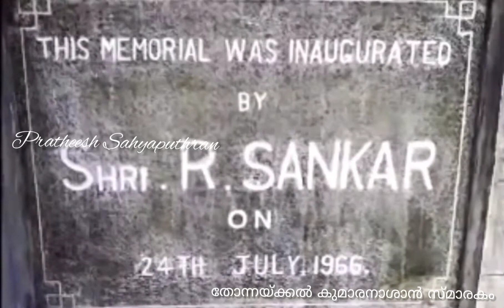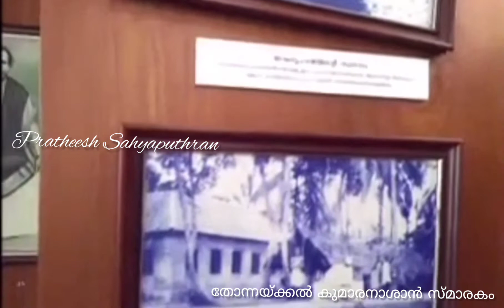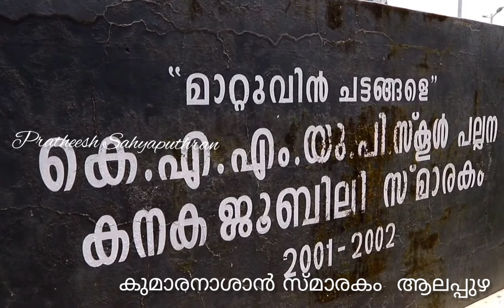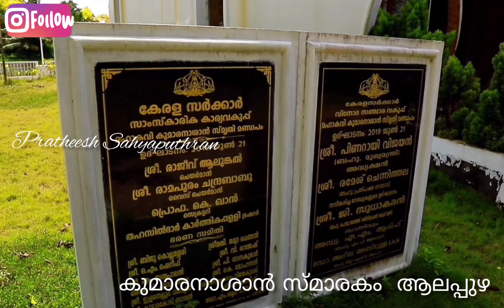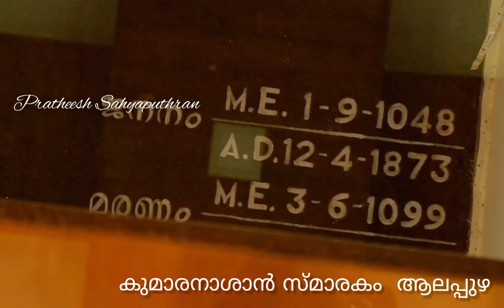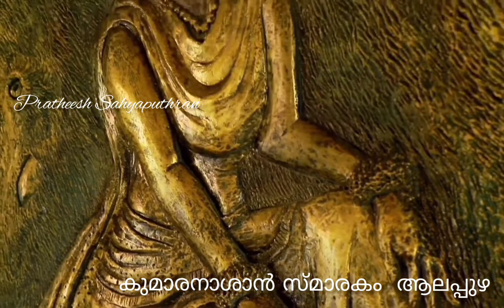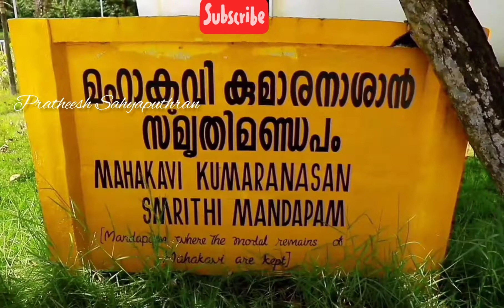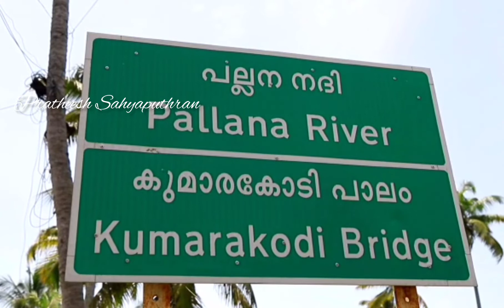മഹാകവി കുമാരനാശാൻ ജീവ ചരിത്ര കുറിപ്പ് (Biography of Kumaranashan)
കുമാരനാശാന്‍ - കവിയും സാമൂഹ്യപരിഷ്‌കര്‍ത്താവും
    നമ്മുടെ നാടിനും സാഹിത്യത്തിനും എക്കാലത്തും അഭിമാനിക്കാന്‍ കഴിയുന്ന വിപ്ലവകാരിയായിരുന്നു കുമാരനാശാന്‍. ജാതിയുടെ പേരില്‍ മനുഷ്യത്വം നിഷേധിക്കപ്പെട്ടിരുന്ന വലിയൊരു സമൂഹം അന്ന് കേരളത്തിലുണ്ടായിരുന്നു. സവര്‍ണമേധാവിത്വത്തിന്‍ കീഴില്‍ നിശ്ശബ്ദമാക്കപ്പെട്ടിരുന്ന വലിയൊരു ജനസമൂഹത്തിന്റെ ശബ്ദമായി ആശാന്റെ രചനകള്‍ മാറി. ശ്രീനാരായണഗുരുവിന്റെ ശിഷ്യത്വമാണ് അദ്ദേഹത്തെ ഇത്തരത്തില്‍ രൂപപ്പെടുത്തിയത്. 'ദുരവസ്ഥ' എന്ന കാവ്യത്തിലൂടെ സാവിത്രി അന്തര്‍ജനത്തെക്കൊണ്ട് ചാത്തന്‍പുലയനെ വിവാഹം കഴിപ്പിക്കാനും, 'ചണ്ഡാലഭിക്ഷുകി' എന്ന കാവ്യത്തിലൂടെ താഴ്ന്നജാതിക്കാരിയായ മാതംഗിയെ ആശ്രമത്തില്‍ സ്വീകരിച്ച് സന്ന്യാസിനിയാക്കാനും ആശാന് സാധിച്ചു. ഇതൊന്നും  അക്കാലത്ത് സങ്കല്‍പ്പിക്കാന്‍പോലും കഴിയുമായിരുന്നില്ല. മറ്റൊരു കവിയും കാണിക്കാത്ത ധൈര്യമാണ് കുമാരനാശാന്‍ പ്രകടിപ്പിച്ചത്.
    ആധുനിക കവിത്രയം എന്ന് അറിയപ്പെടുന്ന കവികളില്‍ ഉള്ളൂരും വള്ളത്തോളും മഹാകാവ്യങ്ങള്‍ രചിച്ചിട്ടുണ്ട്. എന്നാല്‍ മഹാകാവ്യമെഴുതാതെ മഹാകവിപ്പട്ടം നേടിയ കവിയാണ് കുമാരനാശാന്‍. ആശയഗാംഭീര്യം, ജീവിതദര്‍ശനം, മാനവികത, തത്ത്വചിന്ത, സ്‌നേഹത്തിലുള്ള അടിയുറച്ചവിശ്വാസം എന്നിവയുടെയെല്ലാം ശക്തമായ ആവിഷ്‌കാരമാണ് ആശാന്റെ കവിതകള്‍. അവതരണത്തിലെ പുതുമ പില്‍ക്കാലകവികള്‍ക്ക് വഴികാട്ടിയാവുകയും ചെയ്തു. നളിനി, ലീല, ചണ്ഡാലഭിക്ഷുകി, ദുരവസ്ഥ, ചിന്താവിഷ്ടയായ സീത,  കരുണ, ഗ്രാമവൃക്ഷത്തിലെ കുയില്‍, പ്രരോദനം, ശ്രീബുദ്ധചരിതം തുടങ്ങിയവയാണ് അദ്ദേഹത്തിന്റെ പ്രധാന കൃതികള്‍. 'ഗ്രാമവൃക്ഷത്തിലെ കുയില്‍' ആശാനുനേരെ ഉയര്‍ന്നുവന്ന വിമര്‍ശനങ്ങള്‍ക്കുള്ള മറുപടിയാണ്.  ഈ കാവ്യത്തിലെ ഉഗ്രവ്രതനായ മുനി ശ്രീനാരായണഗുരുവാണ്.  മാവ്  എസ്. എന്‍. ഡി.
    പി. യോഗത്തിന്റെയും കുയില്‍ കുമാരനാശാന്റെയും പ്രതീകങ്ങളാണ്. അക്കാലത്തെ സാഹിത്യകാരന്മാരെ ശരിയായ വഴിയില്‍ നയിച്ചിരുന്ന എ. ആര്‍. രാജരാജവര്‍മ്മയുടെ വിയോഗത്തെ മുന്‍നിര്‍ത്തി ആശാന്‍ രചിച്ച വിലാപകാവ്യമാണ് 'പ്രരോദനം'. 'നളിനി'യിലും 'ലീല'യിലും നിറഞ്ഞുനില്‍ക്കുന്നത് സ്‌നേഹത്തിന്റെ ആഴവും പരപ്പുമാണ്. രാമന്റെ ചെയ്തികളെ വിചാരണചെയ്ത്  വിധിപറയുന്ന  'ചിന്താവിഷ്ടയായ സീത'യിലെ  സീത സ്ത്രീയുടെ ആത്മാഭിമാനത്തിന്റെ ജ്വലിക്കുന്ന പ്രതീകമാണ്. പുറം മോടിയല്ല, ഉള്‍ക്കനമായിരുന്നു ആശാന് പ്രധാനം. കവിതയില്‍ മറ്റാരും കടന്നുചെന്നിട്ടില്ലാത്ത വഴികളിലൂടെയായിരുന്നു അദ്ദേഹത്തിന്റെ സഞ്ചാരം.
    തന്റെ സമുദായം നേരിടുന്ന അവഗണനയും നീതിനിഷേധവും മാറ്റിയെടുക്കുന്നതിന് ശ്രീനാരായണഗുരു രൂപം നല്‍കിയ എസ്. എന്‍. ഡി. പി. യോഗത്തിന്റെ സെക്രട്ടറിയായിരുന്നു കുമാരനാശാന്‍. നവോത്ഥാനശില്പികളിലെ തിളങ്ങുന്ന നക്ഷത്രമായ നാരായണഗുരുവിന്റെ ആദര്‍ശങ്ങള്‍ പിന്തുടരുന്നതില്‍ ആശാന്‍ പ്രത്യേകം ശ്രദ്ധിച്ചിരുന്നു. സാമൂഹികപരിഷ്‌കരണത്തിന് കുമാരനാശാന്‍  കൈക്കൊണ്ട ആയുധമായിരുന്നു അദ്ദേഹത്തിന്റെ സര്‍ഗസൃഷ്ടികള്‍. കേരളത്തെ ഭ്രാന്താലയമാക്കുന്ന ജാതിവ്യവസ്ഥയുടെ തായ്‌വേരിലാണ് അവ  ചെന്നുപതിച്ചത്. ഉത്കൃഷ്ടങ്ങളായ ആശയങ്ങള്‍ നിറഞ്ഞതാണ് ആശാന്റെ കവിതകള്‍. അനായാസം വായിച്ച് ആസ്വദിക്കാവുന്നവയല്ല അവ. ആഴത്തില്‍ മനനംചെയ്താല്‍ മാത്രമേ ആശാന്‍കവിതകളുടെ ഉള്ളറിയാന്‍ കഴിയുകയുള്ളൂ. കാലമെത്ര കഴിഞ്ഞാലും കുമാരനാശാനും അദ്ദേഹത്തിന്റെ കൃതികളും അല്‍പ്പംപോലും മങ്ങലേല്‍ക്കാതെ നിലനില്‍ക്കുമെന്നതില്‍ ആര്‍ക്കും തര്‍ക്കമുണ്ടാകാനിടയില്ല.